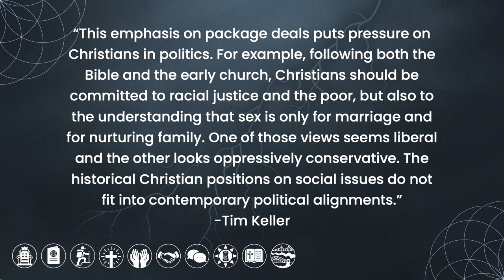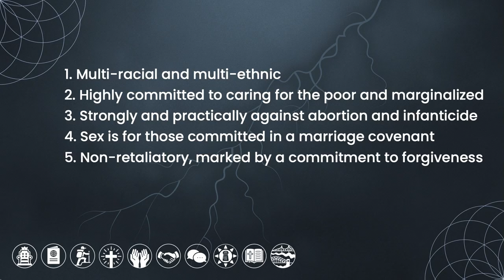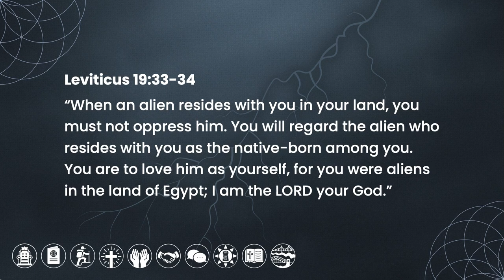How To Become Aligned With God's Heart - Clip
This is an extended clip from our message this Sunday where pastor Adam spoke on what pleasing Worship can look like and how our worship becomes more pleasing when we're aligned with God's heart. He used politics as an example of how when we focus so much on political parties or ideologies it becomes easy to disregard or exclude things that are close to God's heart.